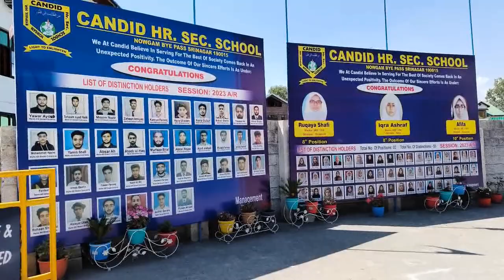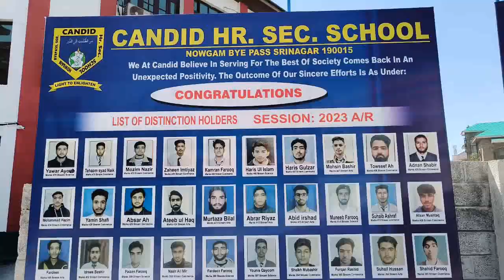Kashmir school children function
Candid Higher Secondary School Nowgam, Srinagar celebrates the exemplary success of it's students. Joint Director Education Central Kashmir, Mohd Rouf Rahman JKAS was the Chief Guest and President Private Schools Association J&K Dr G N Var was the Guest of Honour